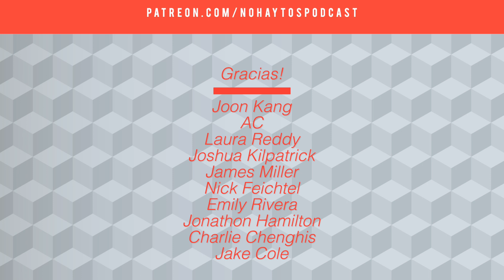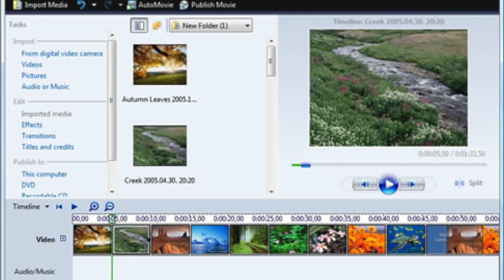Los Amigos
En este episodio de No Hay Tos hablamos sobre los amigos.

No Hay Tos is a Spanish podcast from Mexico for students who want to improve their listening comprehension, reinforce grammar and learn about Mexican culture and Mexican Spanish.